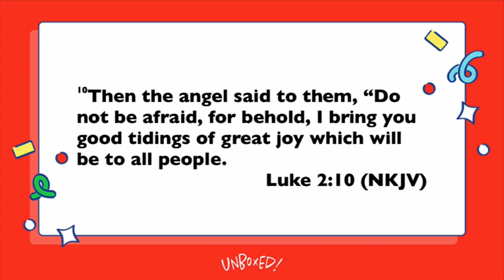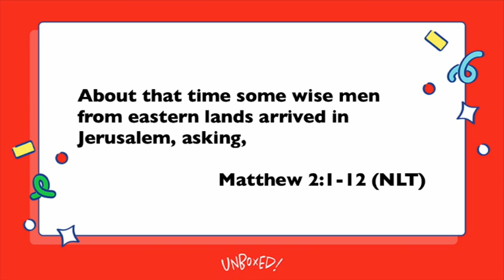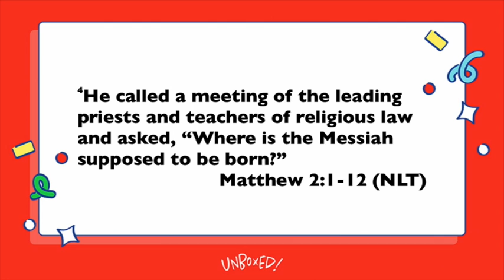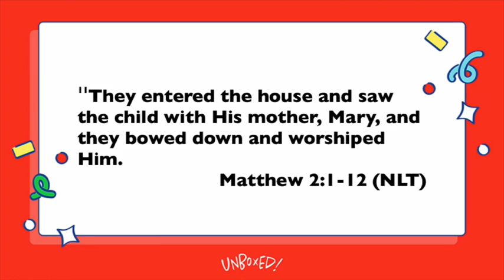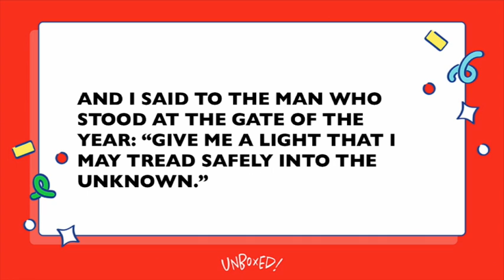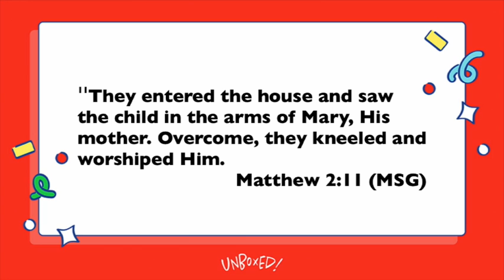Tuesday, December 24, 2019 | Unboxed! | Seek the Joy Giver | Sermon Only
When you are confused about the direction of your life, there’s no way you’re going to have any joy in your life. The Wise Men were confused about what direction to take. When we study their actions we can be assured of confidence and joy when we face the uncertainty of confusion.